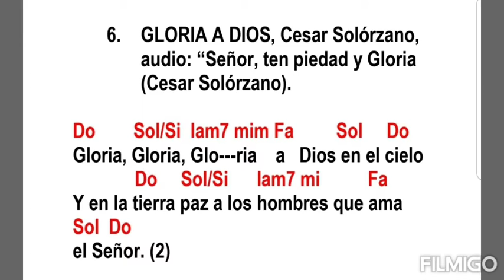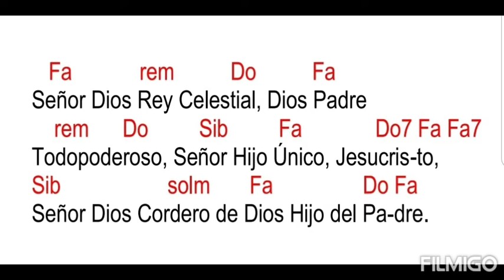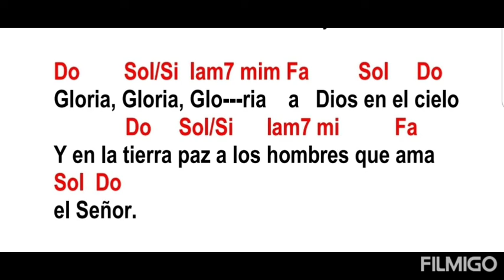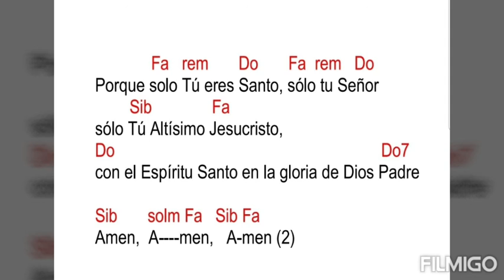Gloria a Dios, Cesar Solórzano (con acordes)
Do Sol/Si lam7 mim Fa Sol Do
Gloria, Gloria, Glo---ria a Dios en el cielo
 Do Sol/Si lam7 mi Fa
Y en la tierra paz a los hombres que ama
Sol Do
el Señor. (2)

 Fa rem Do La7
Por tu inmensa gloria te ala-bamos, te
rem Sol Do Do7 Fa rem Do La7
bendecimos, te adoramos, te glorifi camos,
 rem Sol7
te damos gracias.

 Fa rem Do Fa
Señor Dios Rey Celestial, Dios Padre
 rem Do Sib Fa Do7 Fa Fa7
Todopoderoso, Señor Hijo Único, Jesucris-to,
Sib solm Fa Do Fa
Señor Dios Cordero de Dios Hijo del Pa-dre.

 dom Sib Lab Mib
Tu que quitas el pecado del mundo
 fam dom
ten piedad de nosotros.
 Lab solm fam7 solm
Tu que quitas el pecado del mundo atiende
 dom
a nuestras suplicas.
 solm fam dom
Tu que estas sentado a la derecha del Padre
 Lab fam Do
Ten piedad, ten piedad de Nosotros.

 Fa rem Do Fa rem Do
Porque solo Tú eres Santo, sólo tu Señor
 Sib Fa
sólo Tú Altísimo Jesucristo,
Do Do7
con el Espíritu Santo en la gloria de Dios Padre
Sib solm Fa Sib Fa
Amen, A men, A-men (2)